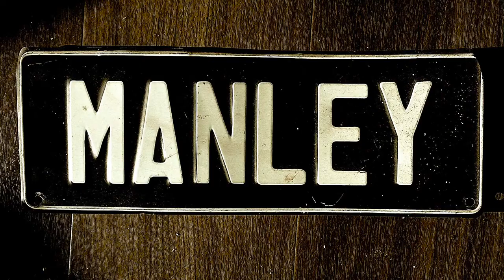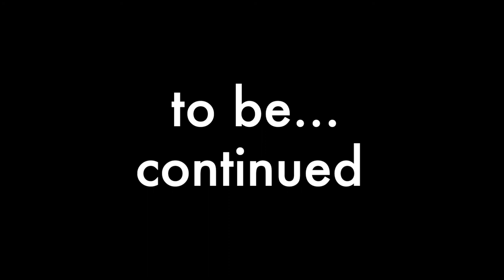1935 – 1945 Gerald Manley, PoW Japan part 2 chapter1 Basic Training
1935 – 1945 Gerald Manley, PoW Japan
This is my fathers’ story.
Chapter 1
This is the start, of the finish. This is dad’s story during Basic Training. Where he was enlisted into the Band, The Royal Artillery Mounted band.
This is his first 3 months as a boy, in the British Army, prior to WW2.
My father was a Brit to the core.
(Little known Fact, the Vulcan’s were actually Brits that had pointy ears and were Ostricised by the Welsh when Merlin was around…)
 So being a British Vulcan, my dad never shared his emotions. As you can imagine, being a PoW was an emotional experience, so he rarely talked about it, only when he was drunk, and only when the drink made him feel good about himself.
So, as such, my own memories of his stories are vague, and wrong it seems. Dad never really understood what being a "dad" was, he was a great father, but son's need more than that.
His story is heart breaking for me to read, mainly because of the surprises, so please forgive me some hard moments of silence and the odd tear.
Dad was my mate before the alcohol took his ability to do that away.
He was always healthy, fit and strong, the alcohol didn't take a physical toll until later in life. Even then he still drank half wine spritzers while it destroyed his guts.
Humans are strange creatures. I believe he had severe PTSD for the life after this story. It led him all over Australia, it took my family to 9 different schools. He had issues...

The Royal Artillery Mounted Band (1886–1984)
The Royal Artillery Mounted Band was "...the largest mounted band ever seen" The band was originally formed at Woolwich, London, on 19 January 1878, under the direction of its bandmaster, James Lawson, who had formerly led the Royal Artillery Bugle Band, and the Royal Artillery Brass Band. A surplus of horses from the Royal Horse Artillery, and Royal Field Artillery prompted the creation of The Royal Artillery Mounted Band (Woolwich) which comprised 62 musicians, 42 of whom were mounted.